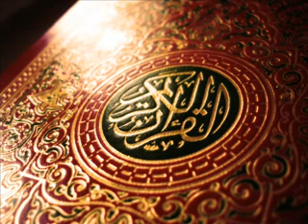Holy Quran translated into English 109 سورة الكافرون